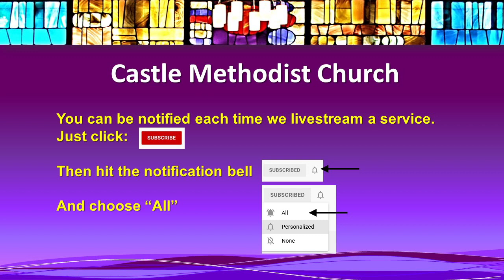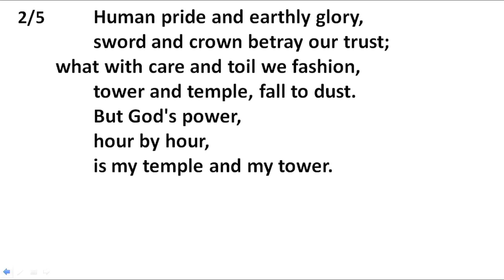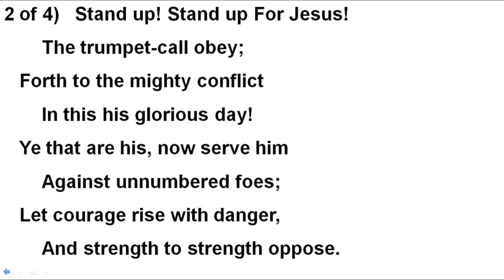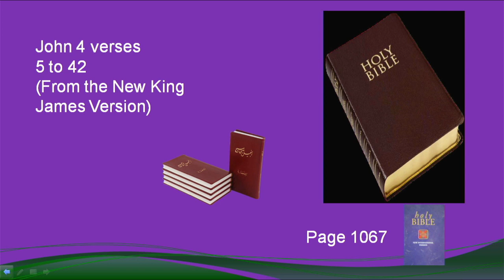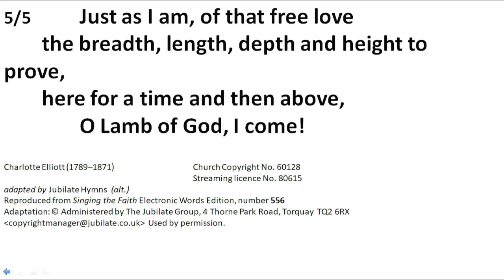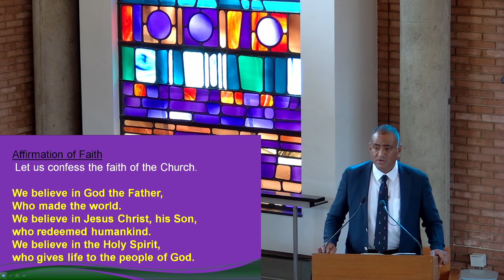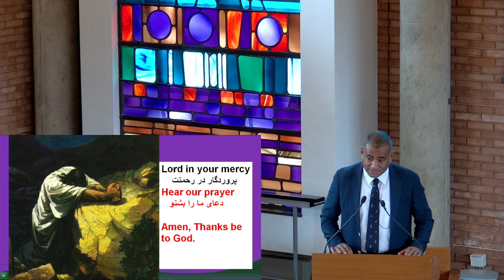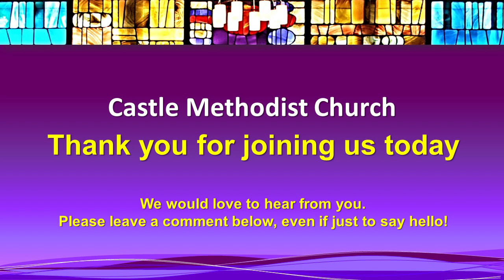2023 03 12 LENT 3 Sunday Morning Service led by Joe Navoka : Knowing your Water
Welcome to our Sunday Service from Castle Methodist Church, Colchester. This morning we are pleased to welcome Local Preacher Joe Navoka to lead our Worship. Joe is taking as his theme today “Knowing your Water”, and will be talking to the children about Water too. Our Bible readings today are from Exodus 17:1-7 where Moses provides the people with water from a rock, and John 4:5-42 where Jesus has a conversation with the woman at the well. We hope that you enjoy this service and are richly blessed by it.